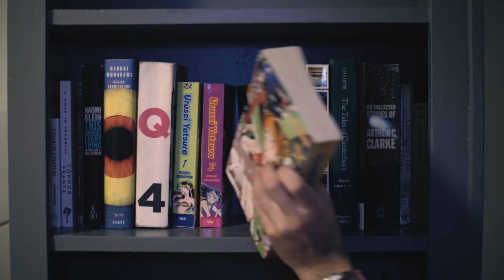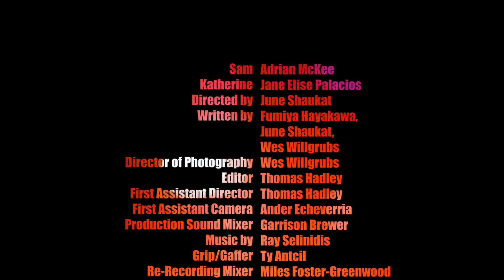Female Dating Strategy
A boy tries to overcome his shyness by talking to the first person he meets after therapy. A short film made for RTF 343 Advanced Narrative Production at UT Austin.

Nominated for Best Dark Comedy at the 2021 Austin Micro Film Festival

Honorable Mention at the 2021 Bad Film Fest, New York, NY

Adrian McKee as Sam
Jane Elise Palacios as Katherine
Directed by June Shaukat
Written by Fumiya Hayakawa,  June Shaukat, Wes Willgrubs
Director of Photography Wes Willgrubs
Editor Thomas Hadley
First Assistant Director Thomas Hadley
First Assistant Camera Ander Echeverria
Production Sound Mixer Garrison Brewer
Grip/Gaffer Ty Antcil
Re-Recording Mixer Miles Foster-Greenwood
Colorist Dawn Moore

Special Thanks
Nancy Schiesari
Chris Foito